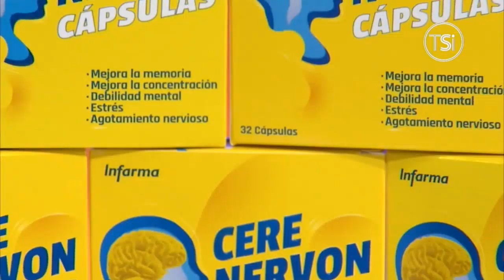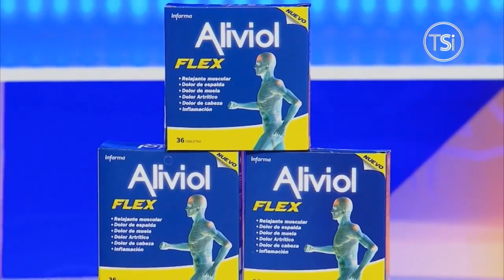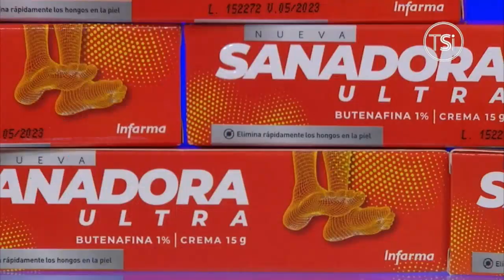Con Pineda Chacón - Jack Jean-Baptiste